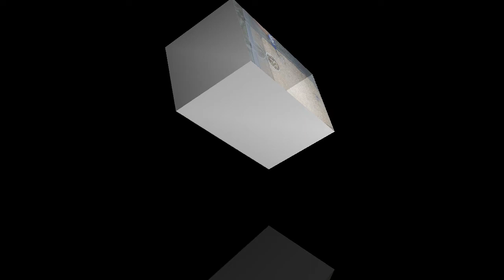THE NOCTURNAL FUR BABIES - MIKO & MIKI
It's been a while.. Just wanted to share with you guys my new fur babies.. They are my first hamsters.. They are my stress reliever by the way.. 😊😊😊
Meet Miko and Miki The Nocturnal Fur Babies..